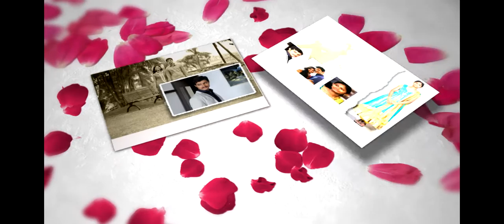SeeMyMarriage.com Wedding Invitation Video, Live Marriage Streaming Broadcast Vijayawada,